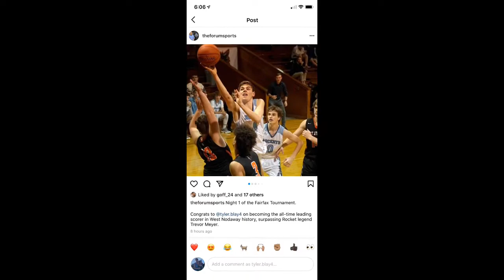I Broke The Basketball Scoring Record **Emotional** | Highlights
What up my wonderful people and today we are back here with another video!! As some of you may know, in past video I mentioned I was about to break the school record and I finally did. Today we look at the point that broke the record and we go through the game highlights. Hope y’all enjoyed and love y’all!!❤️

What I eat in the day as a college athlete
What I eat in the day
Day in the life
College athlete
Morning in the life
What I eat in a day
Day in life of D1 college athlete
D1 runner
College runner
Running
Basketball
Runner
Tinman elite
Athlete special
2Hype
Jesser
Basketball challenge
Fast 5k
How to run faster
Athlete
How to get better

Thank you everyone you watched the video!! You all mean the world to me!! Love y’all and peace out!!🖤‼️

Hey man, i know there’s a small chance you see this but I am small youtuber grinding my butt off to make my dreams come true. I just won my state championship in cross country and signed to go run in college at the D2 level. You are inspired me to chase my dreams nd I went from 195 pounds to 155 pounds and a state champ. I was just wondering is there anyway after covid we could see about filming together or with covid right now I could get a repost on your story or I can send you film and we do some type of collaboration? Idk the chances but I’m willing to try to make my dreams come true. Thank you so much you are a true inspiration and god bless!!